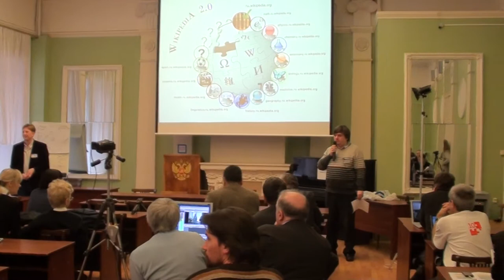Moscow Wiki-Conference 2012 (2012-11-10): Dmitry Rozhkov; обсуждение